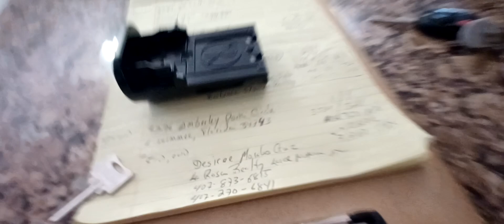Se Vende Casa de 6 Dormitorios 4 Baños en Kissimmee, Florida 34743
3276 Amberley Park Circle
Kissimmee, Florida 34743

6 Dormitorios 4 Baños

3534 p/c
328 m/c

.18 Acre

Taxes  de Propiedad
$7,260

HOA $50 MENSUAL

Precio $510,000

Cortesía de
Desiree Morales Cruz
La Rosa Realty Lake Nona Inc